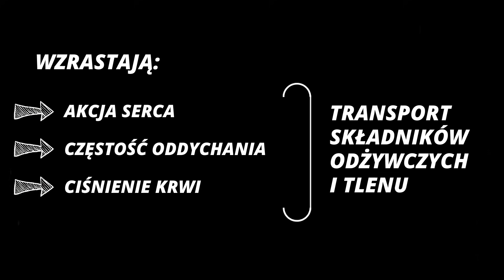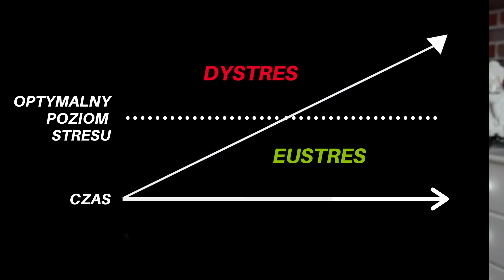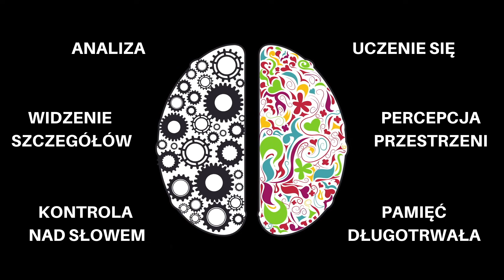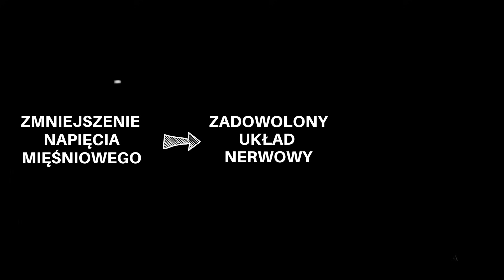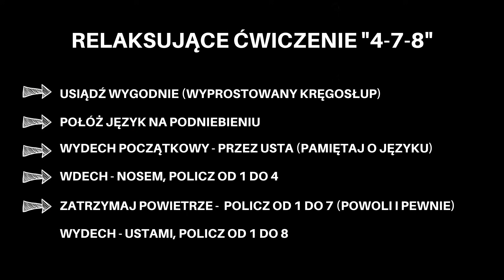6 SKUTECZNYCH technik do ZARZĄDZANIA STRESEM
Jak walczyć ze stresem? Jak przestać się stresować? Skuteczne metody na stres? - jeżeli kiedykolwiek podobne hasło przeleciało Ci przez myśl - ten film jest właśnie dla Ciebie. :D

Stres może być nie tylko negatywny (dysters), ale i pozytywny (eustres) - jednak to ten negatywny może skutkować przykrymi konsekwencjami dla naszego zdrowia. Dlatego dobrze jest wiedzieć, jak działa stres, po co on nam właściwie jest, co na temat stresu mówi sama psychologia i jak sobie z nim radzić. :D W filmie m. in. o metodzie Jacobsona, technikach oddychania oraz metodzie Dennisona. Łapcie herbatkę i miłego oglądania :D!

Napisy: Katarzyna Szyduczyńska